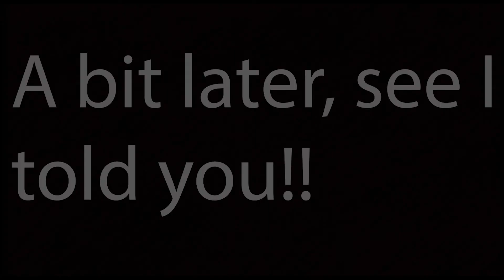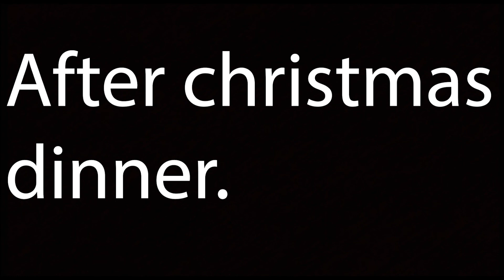Mary Fnaf Christmas! (Please read diescription)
So, this isn't really what I was planning, still hope you enjoy!!
I don't own Fnaf, it is Scott's awesome work!